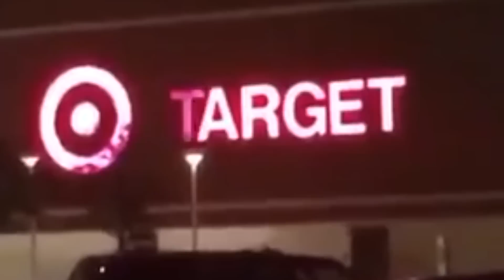WE'RE MOVING HOUSES...AGAIN